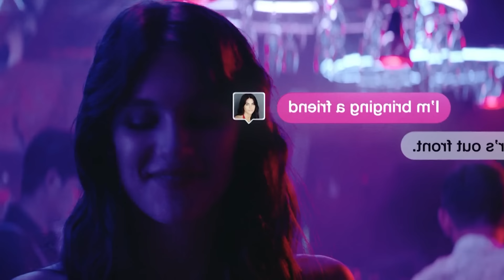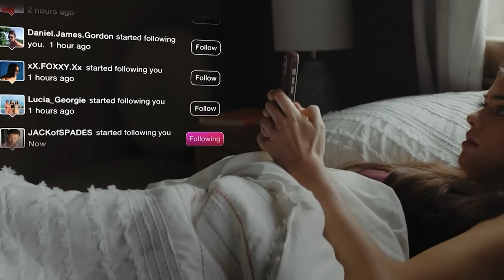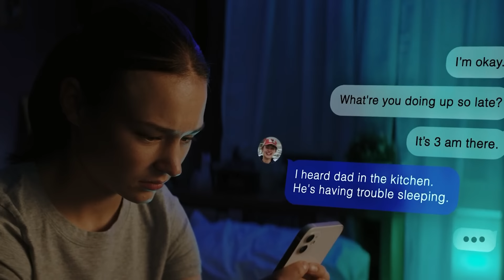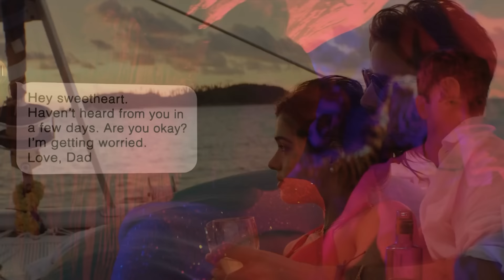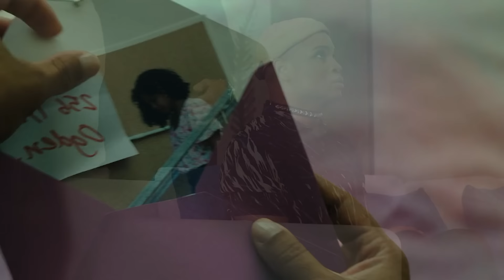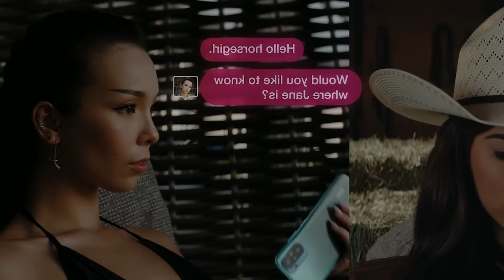ஏலத்தில் விற்கப்படும் யூடியூபர்கள்? English Movies in Mr Tamilan Voice Over in tamil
முழு பட கதையும் தமிழில் விளக்கப்பட்டு இருக்கிறது. My Whatsapp link என்னோட வாட்சப் லிங்க்

Story Explained in Tamil. Watch International Movies in Mr Tamilan Voice Over in Mr Tamilan International Movies Channel.

One world, many languages, countless stories. Let's explore them together.
Translate your love for movies with us. Dive into the world of international cinema.
From Tokyo to Toronto, we're your multilingual movie guides.
Break language barriers and explore the diverse tapestry of international cinema.
Join us as we celebrate the power of storytelling across cultures. We offer a unique perspective on films from around the world.
Experience the thrill of foreign cinema with our in-depth analysis and engaging commentary. We're your guide to the global cinematic landscape.